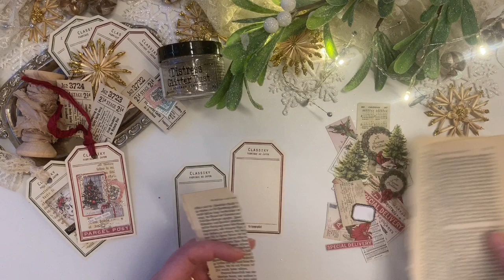Christmas Tag Tutorial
A Little Christmas Cuppa, Day 1